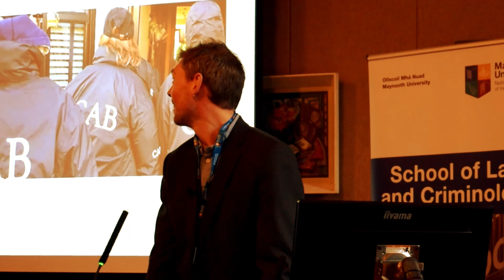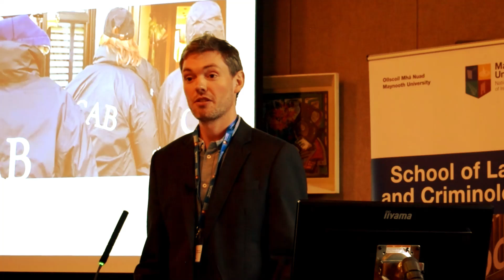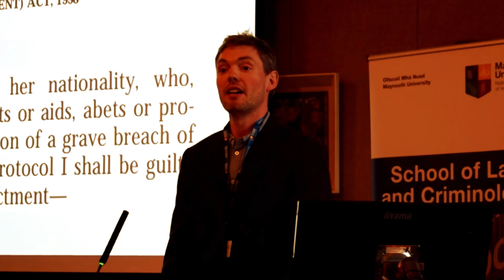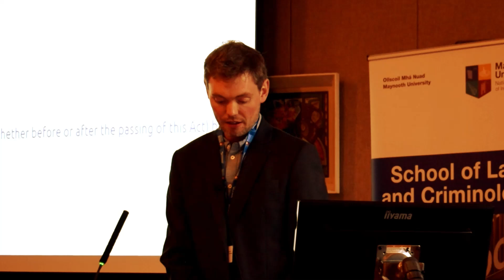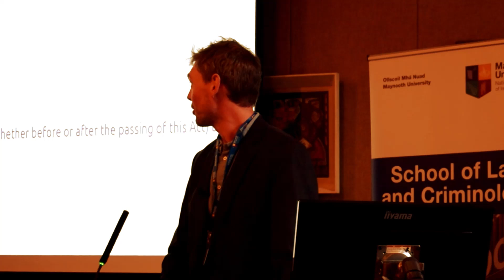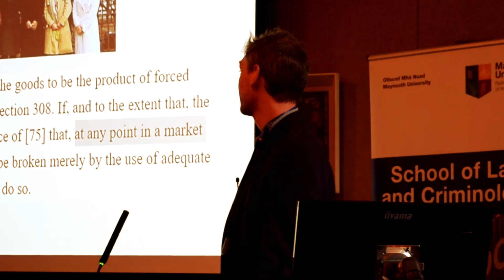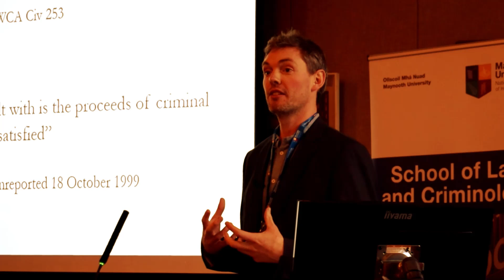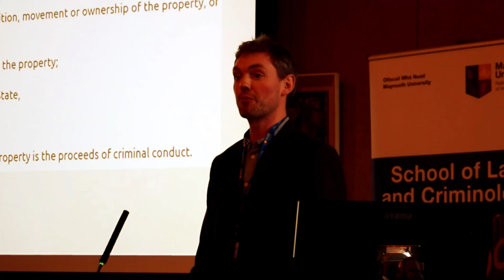Gerry Liston (Global Legal Action Network)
Gerry Liston (Global Legal Action Network) – Proceeds of Crime: Challenging investments linked to Israeli war crimes under Irish domestic legislation

This talk was part of the symposium entitled 'The Situation in Palestine: Emerging Domestic and International Jurisprudence' jointly hosted by Maynooth University School of Law and Criminology’s Research Centre in International Justice (RCIJ) and Northumbria University Law School’s Centre for Evidence & Criminal Justice Studies.